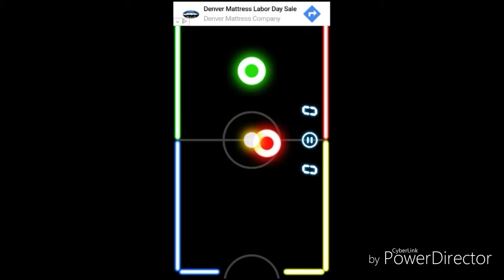enjoy me raging for 5 minutes on an AIR HOCKEY GAME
thought i'd add some subtitles and so ya reeeeee